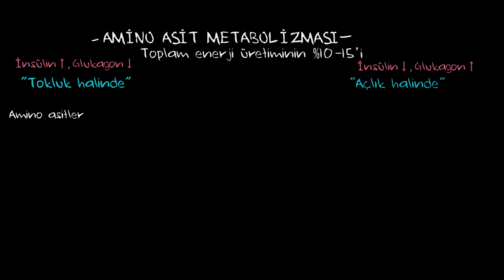Amino Asit Metabolizmasına Genel Bakış (Biyoloji)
50 dilde 120 milyon öğrencinin faydalandığı, dünyanın en büyük ücretsiz öğrenme platformu Khan Academy’de, matematikten sanat tarihine, ekonomiden fen bilimlerine, basit toplamadan diferansiyel denklemlere, ilkokul seviyesinden üniversite seviyesine her yaş için binlerce ders videosu, interaktif alıştırma ve daha fazlasına tamamen ücretsiz ve reklamsız olarak ulaşabilirsiniz.